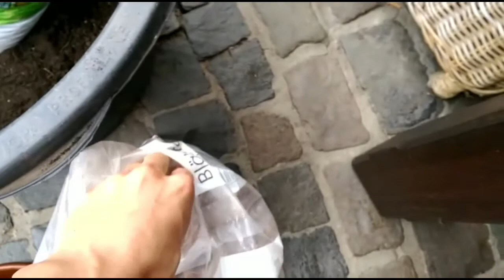nützliche Natur in Griechenland erkunden( Gärtner im Urlaub)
In diesem Video nehme ich euch mit Nach Kos und zeige, was ich dort so schönes erleben durfte :)
Natürlich habe ich auch was für meinen Garten mitgenommen ;)